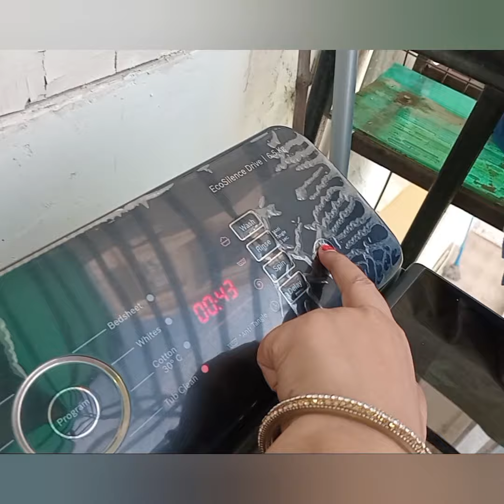14 August 2024